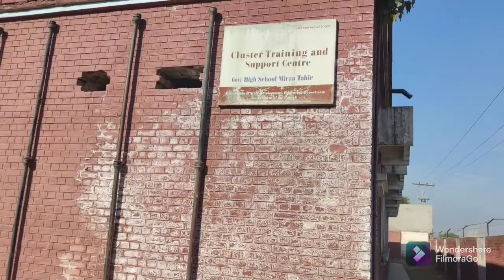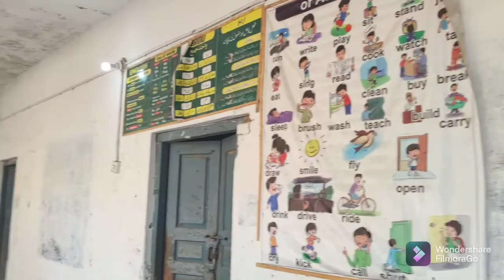high school Mirza Tahir kharian Gujarat Pakistan